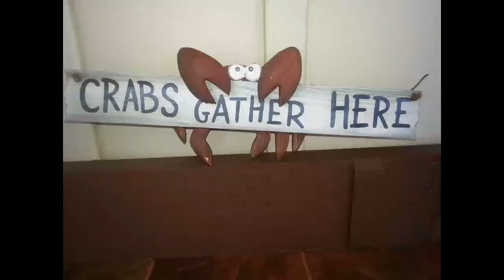Blue claw crab day in OBX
It was raining in the morning so we got a bushel of crabs and the kids joined in the fun.